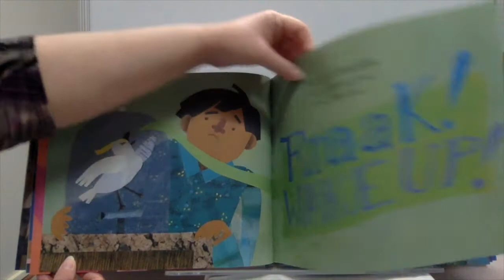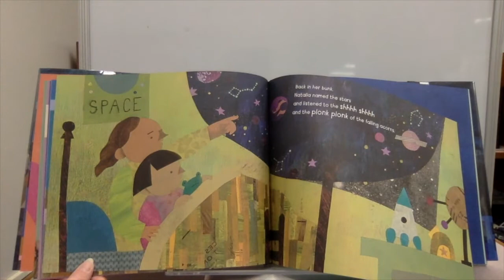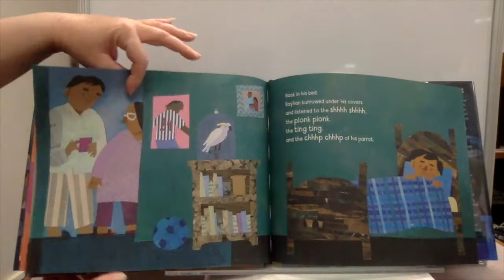Picture book of the Day - Everybody in the Red Brick Building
Today's choice: Everybody in the Red Brick Building by Anne Winter, illustrated by Oge Mora and published by Harper Collins.

South Windsor Public Library Outreach Services is proud to celebrate a picture book each day.  Join us as we explore different authors and illustrators and publishers!